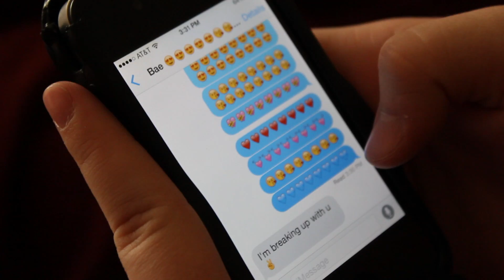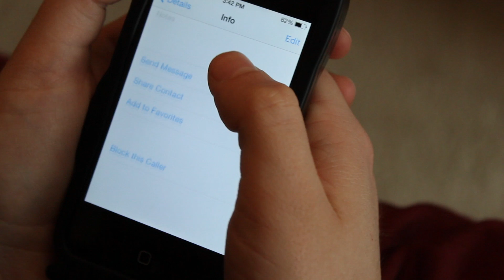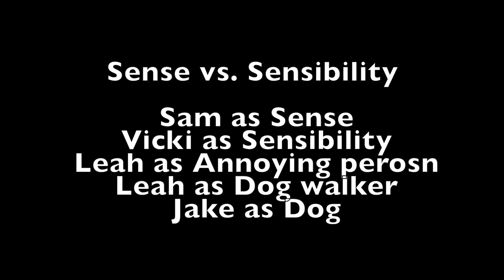Sense vs Sensibility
Ta da